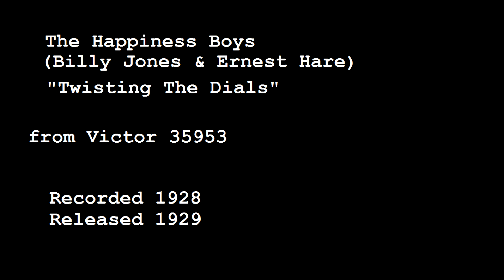The Happiness Boys - "Twisting The Dials" 1929 MONO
The Happiness Boys (Billy Jones & Ernest Hare) perform "Twisting The Dials," released as Victor 35953 in 1929. Recorded late 1928.